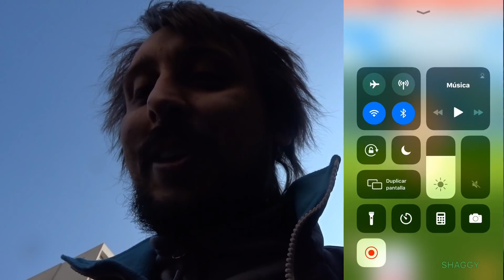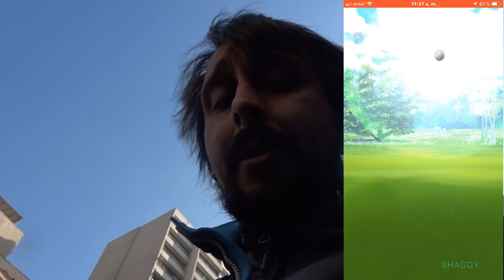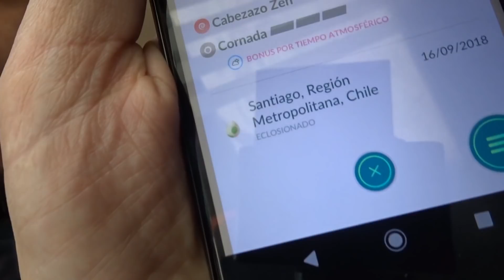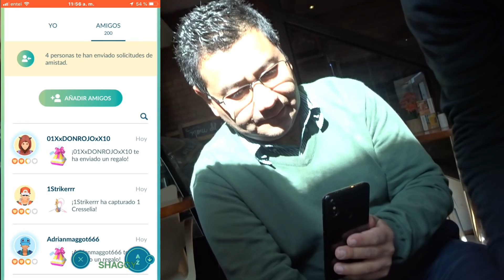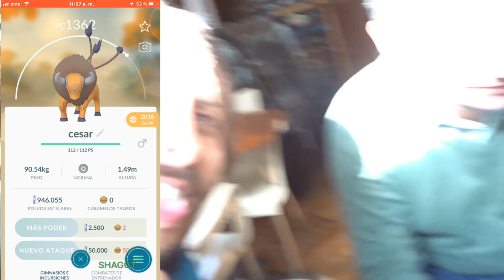MI PRIMER TAUROS Y MI PRIMER REGISTO DE CRESSELIA NUEVOS AMIGOS